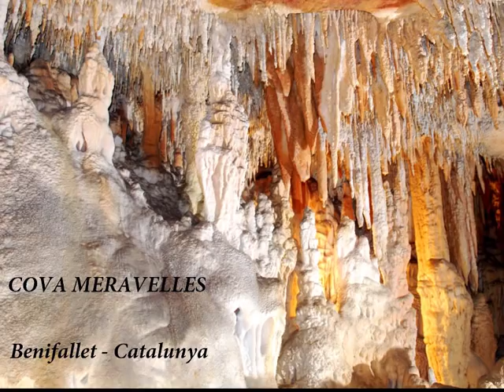COVA MERAVELLES _ Benifallet (Catalalunya)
Cova amb formacions de excèntriques i estalagmites a Benifallet província de Tarragona (Catalunya). Musica original: Roger Griera Gili (Estalagmita Midi Man)
 Imatge: Jesús G. M.

Cave stalactites and formations in eccentric Benifallet province of Tarragona (Catalonia). Original Music: Roger Griera Gili (stalagmite Midi Man)
Picture: Jesus G. M.

Stalactites des grottes et des formations en eccentri Benifallet province de Tarragone (Catalogne). Musique originale: Roger Griera Gili (stalagmite Midi Man)
Image: Jésus G. M.

Cave Stalaktiten und Formationen in Exzentrizität Benifallet Provinz Tarragona (Katalonien). Originalmusik: Roger Griera Gili (Stalagmiten Midi Man)
Bild: Jesus G. M.

Пещера сталактитов и образования в eccentri Benifallet провинции Таррагона (Каталония).
Фото: Иисус G. М.